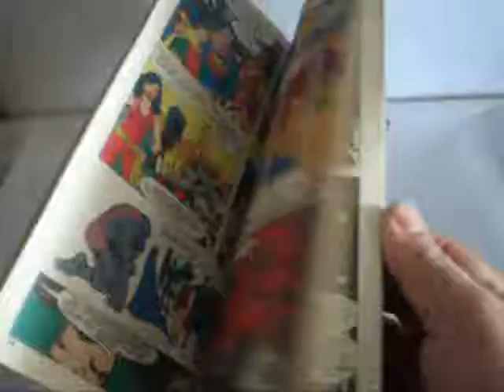NUEVOS TITANES ZINCO